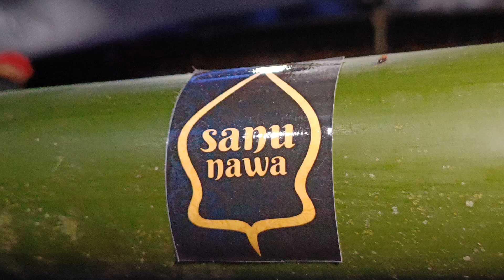Cantik Berisi - Dolalak Mekar Arum